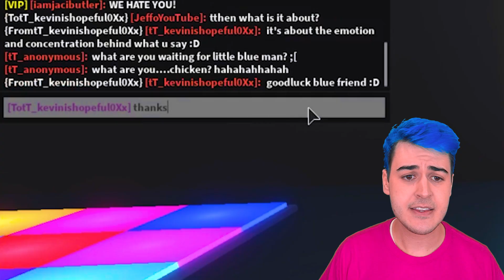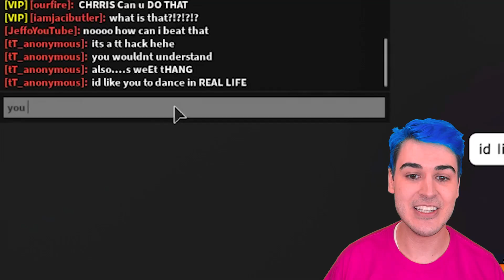I Played ADOPT ME Until I *SCAMMED* The *BIGGEST SCAMMER* In Adopt Me HISTORY!! RB Battle (Roblox)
This is the MOST CRAZY AND FUNNY VIDEO I’ve Ever Made!

After OurFire Plays - Roblox made “I Played Adopt Me until I BROKE OUT of SCAMMER JAIL... Jailbreak to save BEST FRIEND! (Roblox)”, Jaci Plays created “I Played ADOPT ME Until I *FLIRTED* With The RICHEST SCAMMER! *breaking my CRUSH out of ROBLOX JAIL*”, and Jeffo - Roblox uploaded “I Played ADOPT ME Until I Got *ARRESTED* …SCAMMER COPS CALLED!! 7 Funny Ways to ESCAPE JAIL (Roblox)”, I decide to sneak into a rich-only VIP server to see if ttkevin has any more clues for me to find my missing shadow dragon. Instead I run into tt anonymous and sp anonymous and am trapped in a maximum security prison for 24 hours with my best friends! I need to rescue my crush Jaci and my best friends Chris and Sharla Ourfire from the prison cell as we try 7 funny ways to escape jail. TTanonymous first challenges me to a hack-off, but she is the master hacker and easily defeats me, also teleporting chimken in the process. Then she challenges me to a dance-off but I turn into Addison Rae and do the TikTok renegade hack to defeat her. Finally, I have to scam the biggest scammer in Adopt Me history. I’m getting emotional because my gf Jaci is still trapped and thinks this is a couple’s prank. I offer tt_anonymous my mega neon frost dragon and shadow dragon, but she declines because she only wants to trust trade a legendary giraffe, bat dragon, or robo-dog. Unfortunately she steals a free ride potion and fly potion from me to make her dream pet flyable and rideable, but then I finally trick my stalker into giving me a neon platypus and successfully scam the biggest scammer of all time.